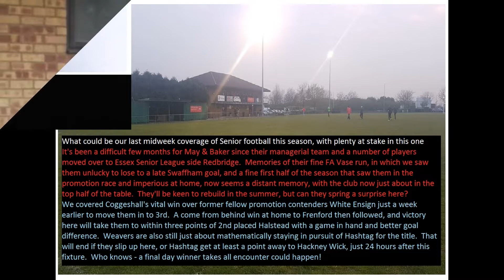May & Baker 0-3 Coggeshall United. Thurlow Nunn Eastern Senior League South. Tue16Apr2019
Coggeshall continue their pursuit of 2nd place to move within three points of Halstead with a game in hand, and keep their faint title hopes alive, with a comfortable win over a transitional May & Baker side at Barking Rugby Club